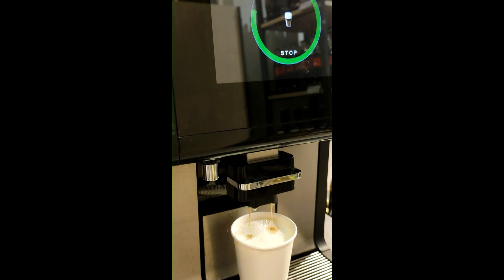Walk along Neckar river in late autumn